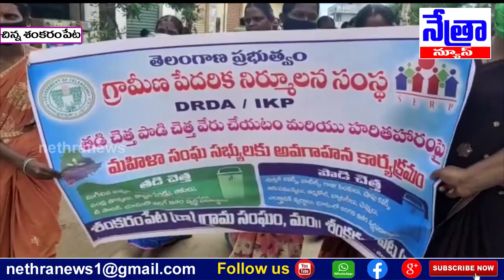చిన్న శంకరం పేట/మహిళా సంఘాల సభ్యులతో తడి చెత్త పొడి చెత్త పై గ్రామంలో ర్యాలీ || Nethra News